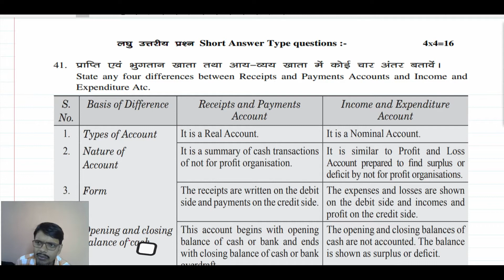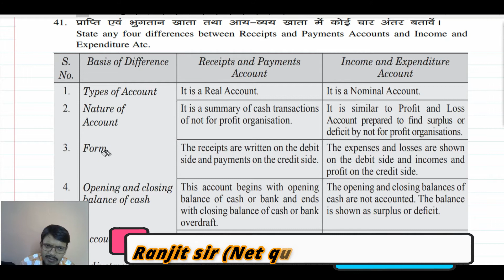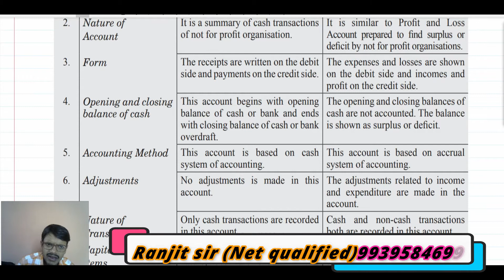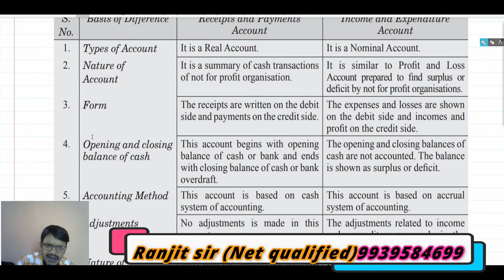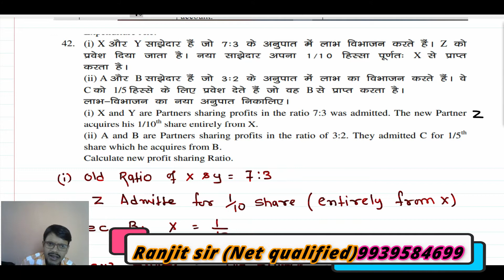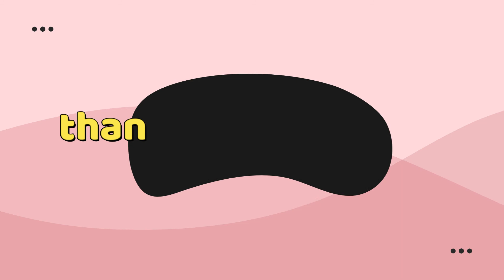MODEL SET PAPER ACCOUNTSset 2 part 3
jac commerce